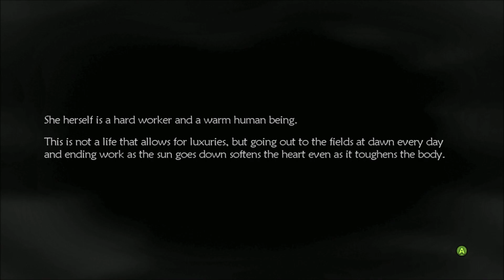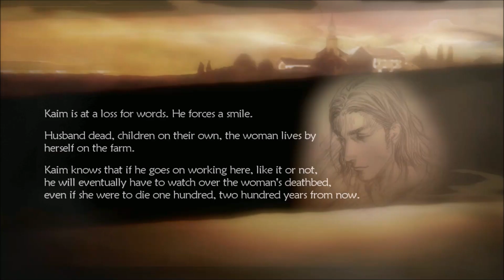The Crimson Forest - Lost Odyssey Walkthrough #17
In this episode we head through The Crimson Forest.

I usually respond to most comments unless I feel like a response isn't necessary. I always like and heart every comment. The more comments the better I always love reading and responding to comments :).

Other channels

Current games I'm playing this will be updated over time:

Lost Odyssey

Starfield